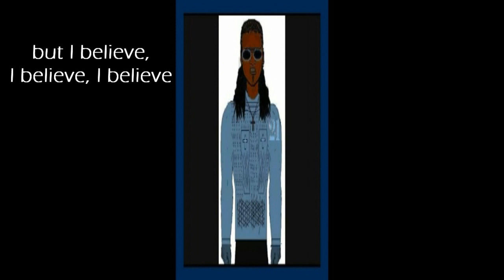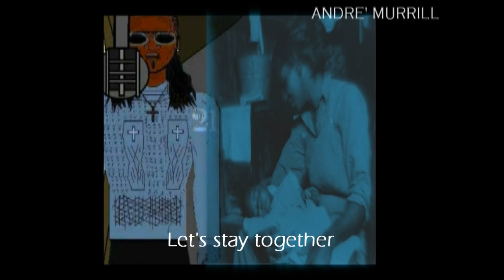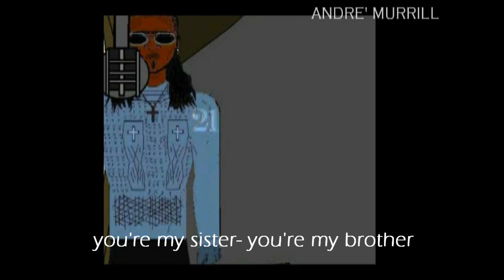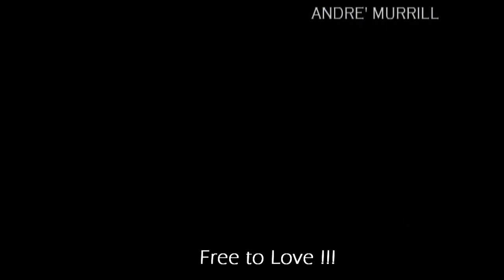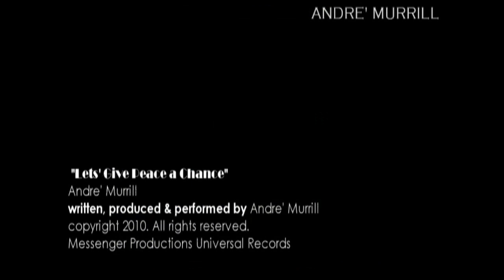Andre Murrill's OOKahah Show "Lets Give Peace A Chance" VIDEO 2011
ANDRE MURRILL "Lets Give Peace A Chance" video 2011
Andre Murrill TV